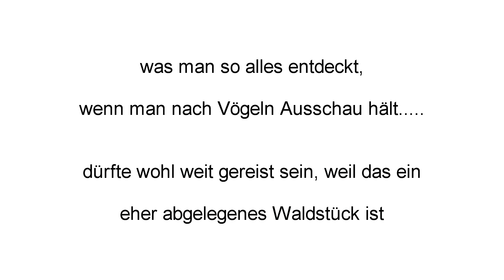was man so im Wald findet ......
für bessere Bildqualität: auf HD klicken
Camera: Panasonic HC-V 270 EG-K
Aufnahmeformat: 1920x1080, 50p – gerendert auf 25p
Video-Editing: Vegas 10